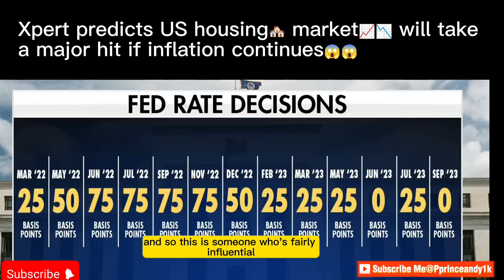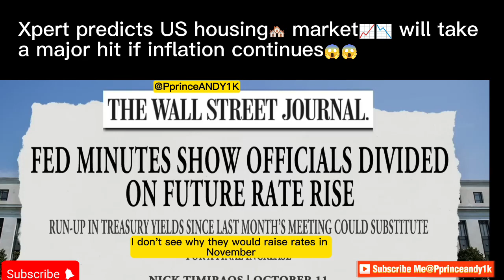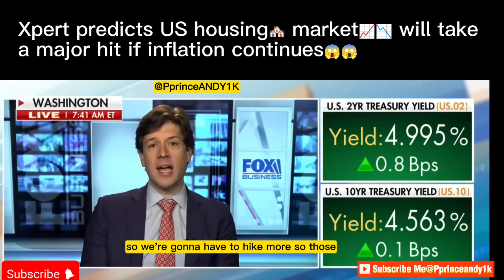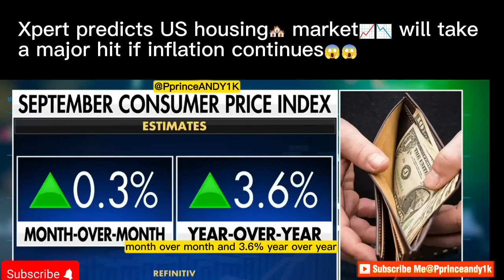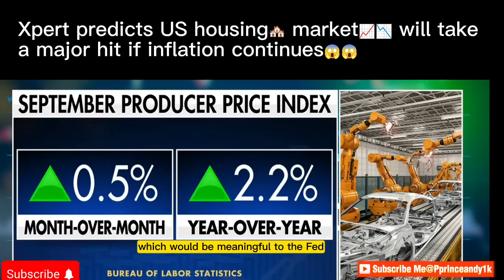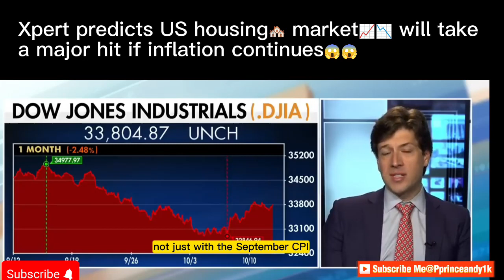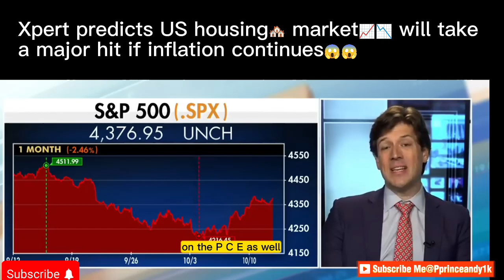Unraveling Inflation: How it Impacts the Housing Market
In this eye-opening video, an expert issues a crucial warning about the potential devastating effects of inflation on the US housing market. As inflation continues to make its presence felt across the economy, it poses a significant threat to one of the most fundamental pillars of the American economy – the housing market. Dive into this thought-provoking analysis as we uncover the intricate ways in which inflation can wreak havoc on real estate prices, mortgage rates, and the overall stability of the housing industry

With the title "Shock Alert: Inflation's Threat to US Housing Market Exposed," this video sheds light on the unseen aspects of inflation that can send shockwaves through the American property market. By revealing the connection between rising inflation rates, spiraling construction costs, and their ultimate impact on homebuyers, renters, and investors, this compelling discussion aims to empower you with valuable insights essential for navigating the challenging times that lie ahead.

Throughout the video, our expert delves into the historical context of inflation's relationship with the housing market and presents meticulous research, leading indicators, and expert testimonies to paint a comprehensive picture of the risks we face. From analyzing the potential ripple effects on home prices, rental rates, and the availability of affordable housing, to deciphering the unforeseen consequences on mortgage lending and lending standards, this powerful revelation serves as a wake-up call for all stakeholders in the real estate industry.

00:00 Intro 🎬

00:25 FED's focus shifts to interest rates 🏦

02:36 Rising treasury yields impact policy 💼

04:48 Yields-driven tightening worries officials 💬

07:20 Lor Logan's influential speech 💪

08:52 CPI report may affect November rates 📉

10:46 PPI indicates underlying inflation 💥

12:55 October CPI crucial for rate hike 📊

15:34 Geopolitical events yet to sway FED 🌍

18:33 Bank stocks pressured by backup in rates 💰

20:12 Earnings season impact on credit provisions 💼
Don't miss out on this crucial information – be sure to like, comment, and subscribe to our channel to stay informed about the latest developments, trends, and expert opinions concerning the US housing market. Together, let's empower ourselves with knowledge to navigate the uncertainties ahead and secure a stable future in the face of a potential inflation-driven housing market catastrophe.

This is the average length of the first two lines of Youtube description which is super important to fill correctly.
👉 📈📉📊 👉📈Welcome to [Pprinceandy1k] - Your Gateway to Financial Success!📉 Are you ready to take control of your financial future and make informed investment decisions? Look no further! Our channel is dedicated to providing you with valuable insights, expert guidance, and actionable strategies in the world of finance and investment. 🤝What We Offer: Investment Tips: Discover the latest trends, best practices, and time-tested strategies to grow your wealth. Market Analysis: Stay updated with in-depth analysis of stock markets, cryptocurrencies, and other investment opportunities. Personal Finance: Learn how to budget, save, and plan for your financial goals, whether it's retirement, buying a home, or traveling the world. Interviews with Experts: Gain wisdom from interviews with seasoned investors, financial advisors, and industry leaders. Real-World Examples: We break down real investment case studies to illustrate concepts and help you make informed 💻🖥️📱Direct Youtube messaging #moresubscribers2023